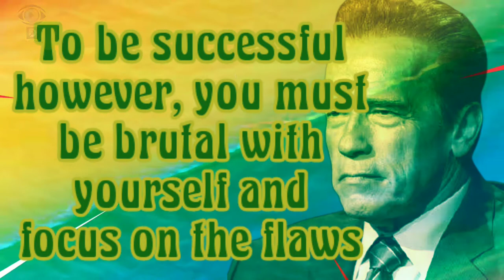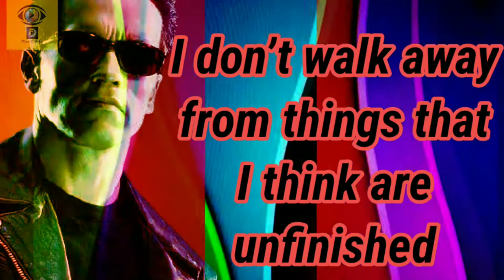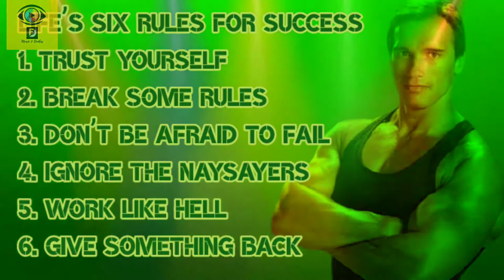Arnold Schwarzenegger Quotes (Part 1)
Description

Hollywood Star and Mr. World Arnold   Schwarzenegger quotes with free common creative music.